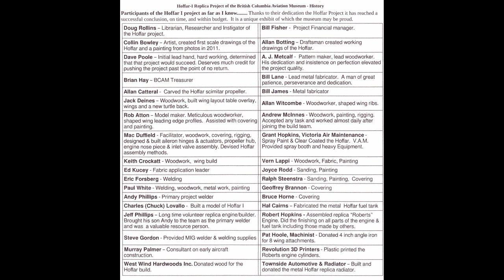British Columbia Aviation Museum Hoffar H 1 Come Together 720p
BCAM’s replica Hoffar H1 took 2 ½ years to complete ending in July 2019. This video is a speeded up assembly of all the pieces that were made in our Restoration Hangar then assembled in our main hangar were she sits proudly on display. Below is a list of all contributors to the Hoffar H1 Project. List by P.M (Mac) Duffield)

Doug Rollins         Bill Fisher
Colin Bowley         Allan Botting
Dave Poole         A. J. Metcalf
Brian Hay  Bill Lane
Allan Catteral Bill James
Jack Deines         Allan Witcombe
Rob Atton  Andrew Mcinnes
Mac Duffield         Grant Hopkins
Keith Crockatt Vern Lappi
Ed Kucey         Joyce Rodd
Ed Forsberg         Ralph Steenstra
Paul White         Geoffrey Brannon
Andy Phillips  Bruce Horne
Hal Cairns  Charles (Chuck) Lovallo
Jeff Phillips         Robert Hopkins
Steve Gordon Pat Hoole,
Murray Palmer Revolution 3D Printer
West Wind Hardwoods Inc.
Townside Automotive & Radiator

Randy Stagg: Video Production / Photos
Playlist:  BC Aviation Museum

Top left of center
Click On “Browse Our Videos”